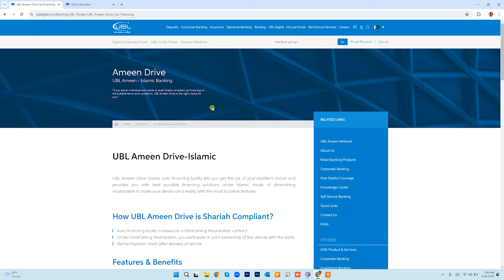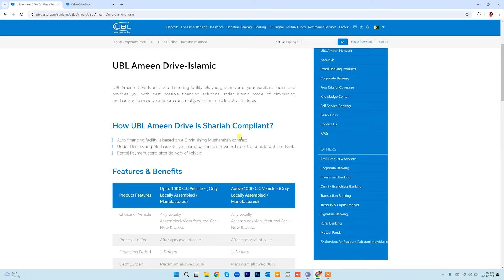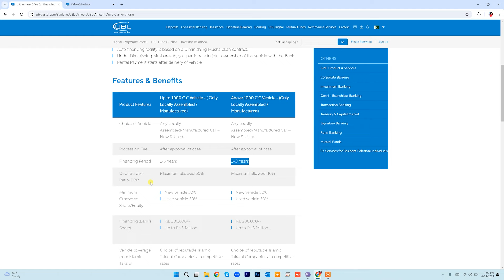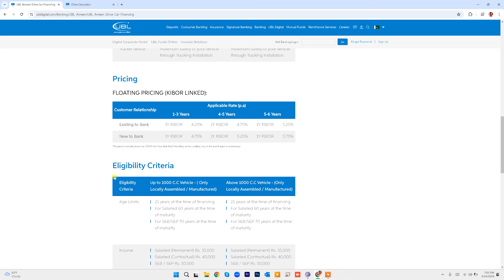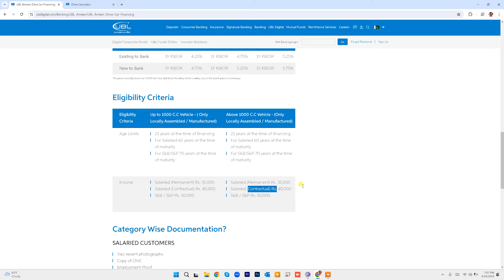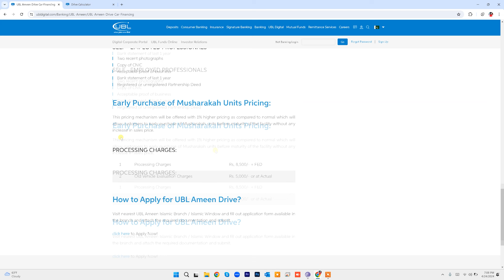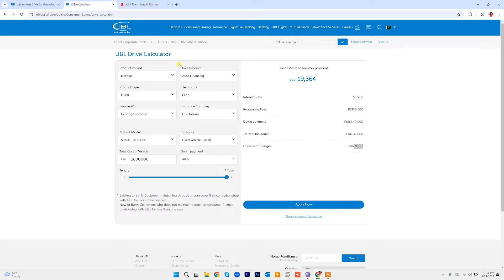Suzuki alto 2024 Car Leasing | UBL Bank Suzuki Alto Car Loan Sacheme 2024 | UBL islami | Mr Software